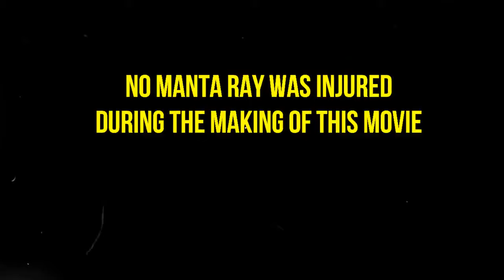manta ray caught by Colin Riley